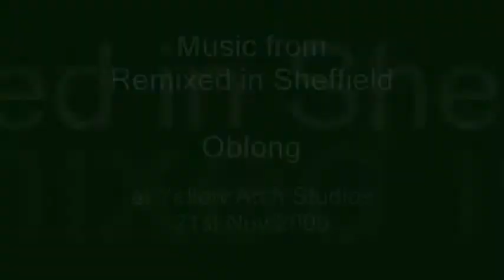Oblong (song 3 of 8) at (Re)mixed in Sheffield November 2009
Sorry I don't know the title of this song. Please comment if you know it so I can update this information. Thank you.